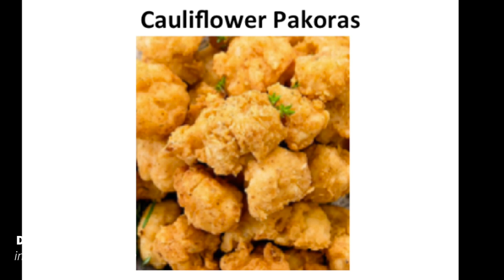Curry Traits Comedy Festival Day 3